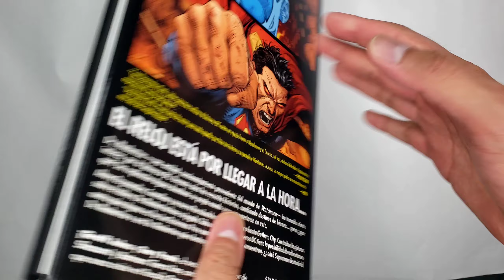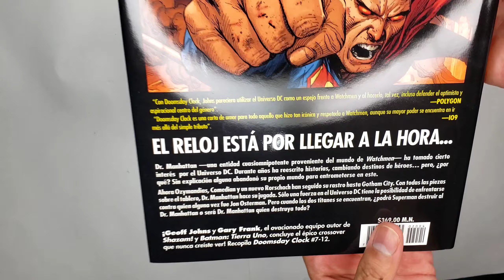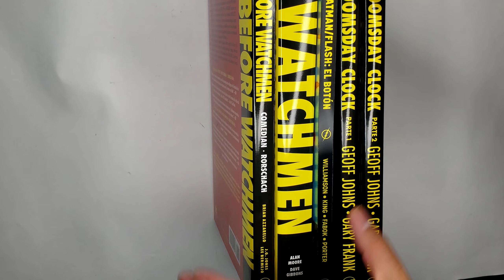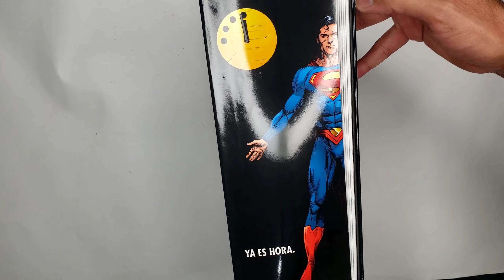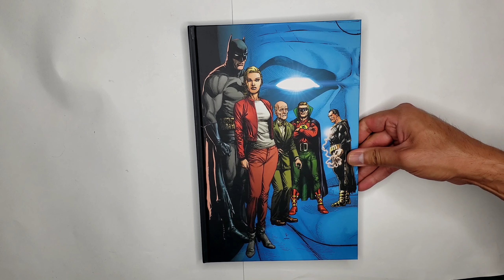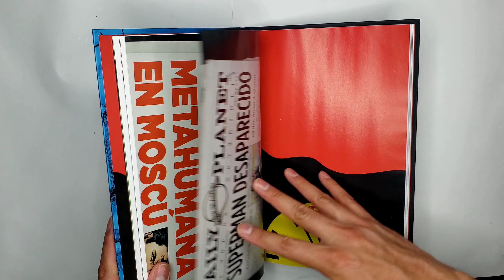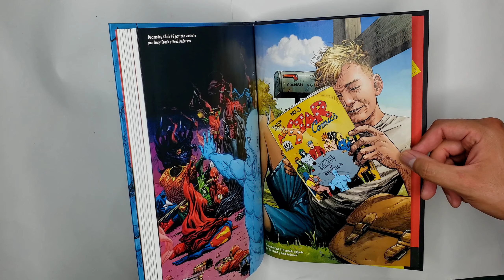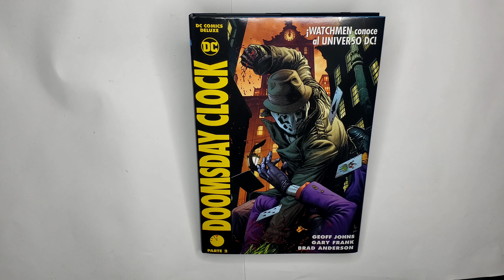Vistazo HD de Doomsday Clock parte 2 de DC Comics México. ¡CON RESOLUCION MEJORADA!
Smash celebra el ingreso a la nueva normalidad con Doomsday Clock parte 2, la conclusión del evento que une a los personajes de Watchmen y el universo DC. Disfruten de nuestro vistazo (sin spoilers) y conozcan cada detalle importante de este nuevo lanzamiento de DC Comics México. ¿Les interesa esta historia?